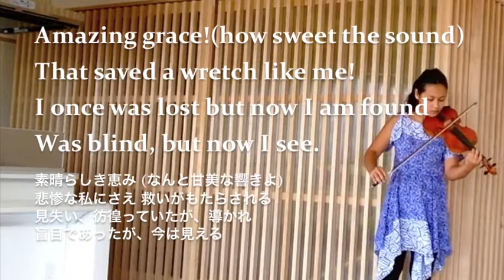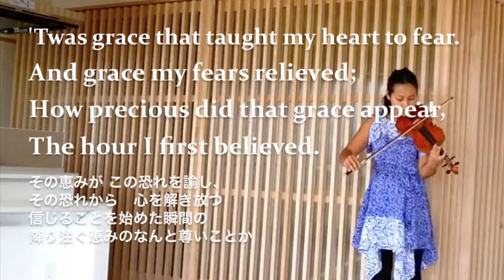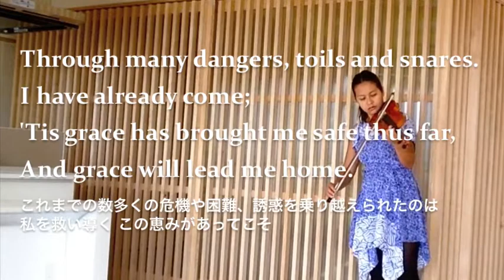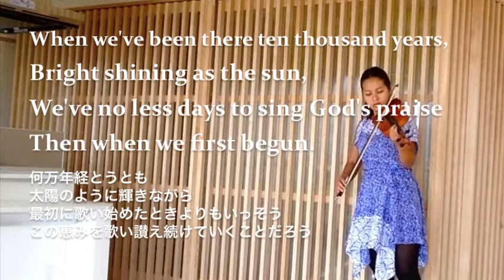Amazing Grace ~ Shiki Violin cover with Japanese translation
Amazing Grace for Thaeko. たえちゃんとNepalの皆さんに捧ぐ。